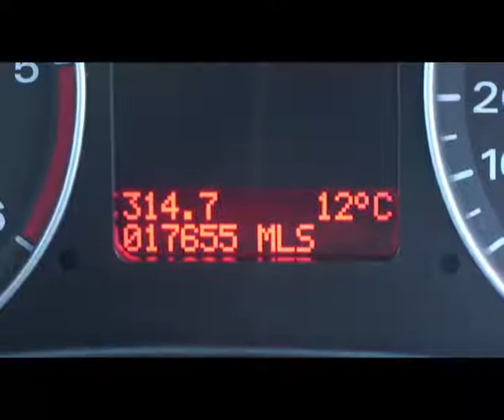RUH Ford C Max